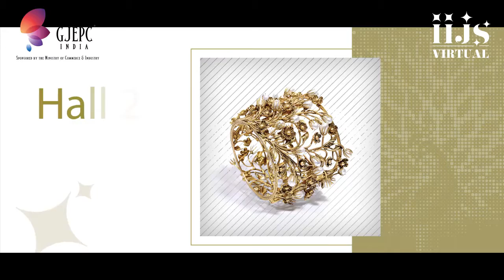Virtual 2020 | Jewellery Show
GJEPC’s flagship show IIJS in the VIRTUAL format this October.

At IIJS Virtual, the latest technology seamlessly integrates with the digital architecture to provide an exemplary business experience.

With 500 Exhibitors and 10,000+ Buyers, IIJS Virtual will be one of the largest online trade fairs in the gems and jewellery space.